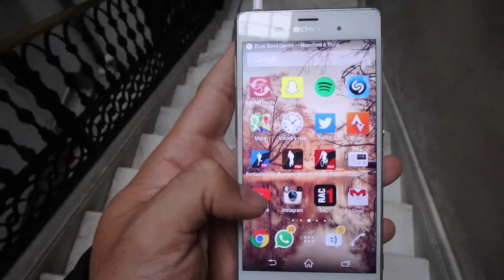Truco Para Correr: Cambiar De Recorrido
Trucazo para cuando lo de correr no funciona muy bien y empiezas a desmotivarte :))